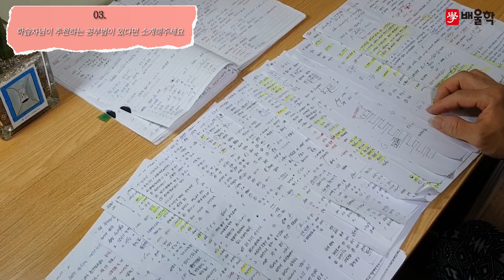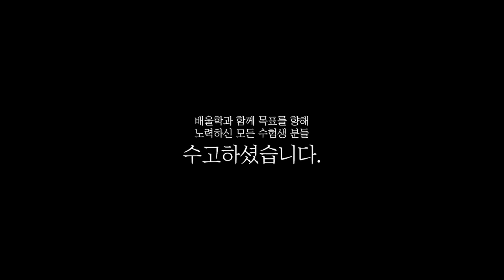[소방설비기사 전기 합격비법★] 소방설비기사 취업│제 2의 인생, 노후를 위한 도전! - 손*용님 인터뷰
해당 후기는 손*용님의 합격 이야기를 바탕으로 제작되었습니다.